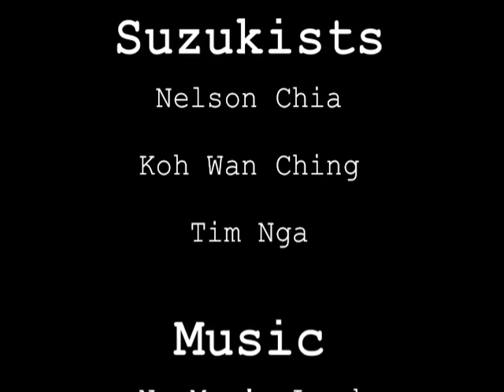Suzuki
Time-lapse recording of a training session in the Suzuki method of actor training.

Suzukists: Nelson Chia, Koh Wan Ching, Timothy Nga